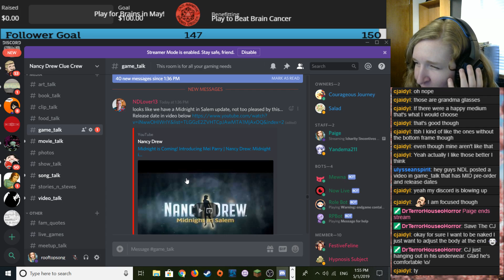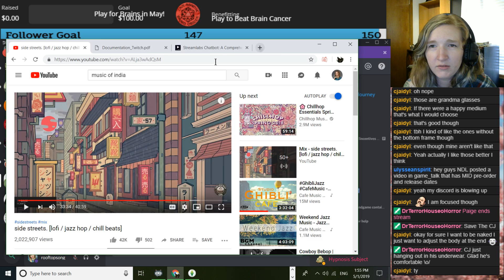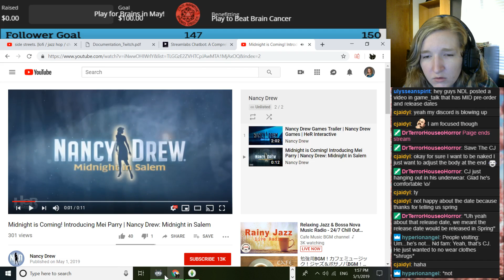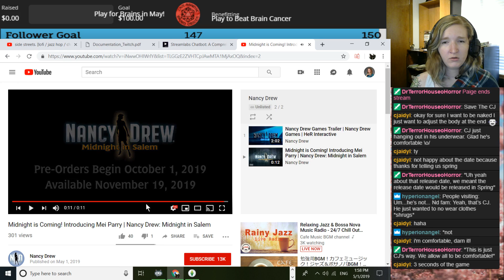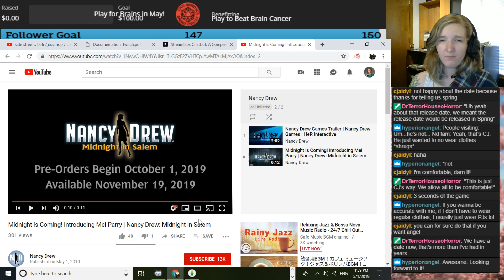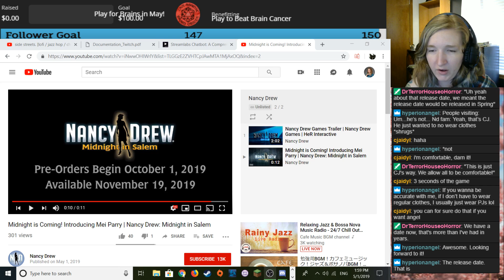Rooftop's Reaction to MID Announcement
We find out that Midnight In Salem from HeR Interactive has a release date while I'm streaming! Watch this highlight for my initial reaction to the big news.